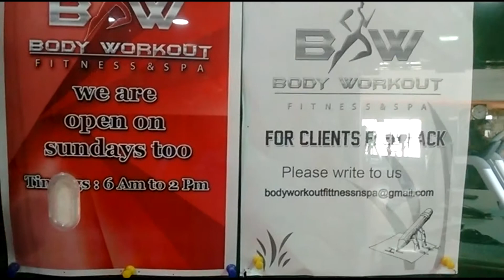Body Workout Fitness & Spa in Manikonda, Hyderabad | 360° view | Yellowpages.in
Body Workout Fitness & Spa
fitness centre in Manikonda
gym in Manikonda
gymnasiums in Manikonda
weight loss centres in Manikonda
fitness instructor in Manikonda
gym instructor in Manikonda
fitness centres for men in Manikonda
fitness centres for ladies in Manikonda
aerobic classes in Manikonda
zumba classes in Manikonda
fitness training centres in Manikonda
weight gain centres in Manikonda
yoga classes in Manikonda
fitness trainer in Manikonda
yoga classes for men in Manikonda
yoga classes for ladies in Manikonda
power yoga classes for ladies in Manikonda
ladies health clubs in Manikonda
Fitness & Spa in Manikonda in Manikonda
Hyderabad
bw gym chicago
dennis brady powerlifting
b&w gym parking
solitaire fitness pro manikonda
gym in ou colony
powerlifting gyms chicago
fitness mantra hyderabad telangana